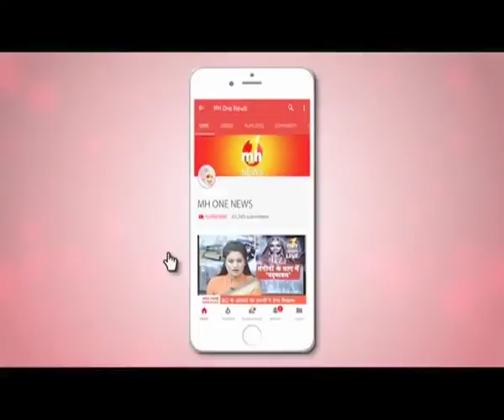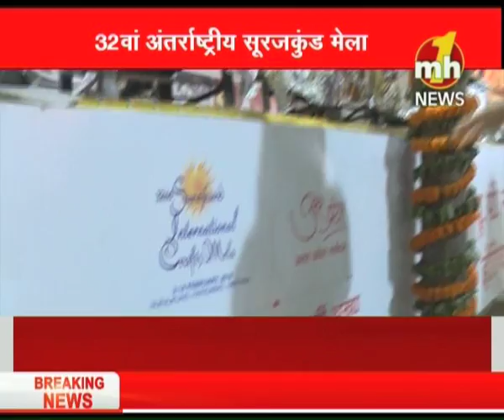सूरजकुंड मेले के रंग MH ONE न्यूज के संग SEG_02